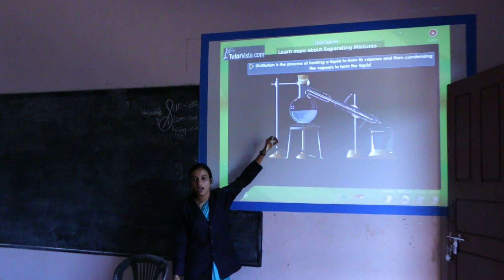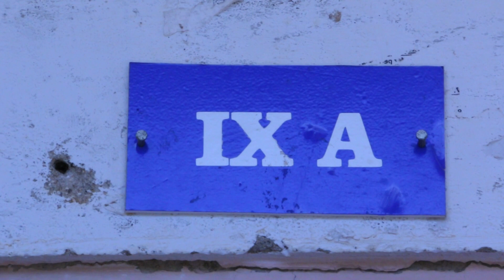Parathod st gorge hss / Salji eattithoppu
being loved is a pleasant experience